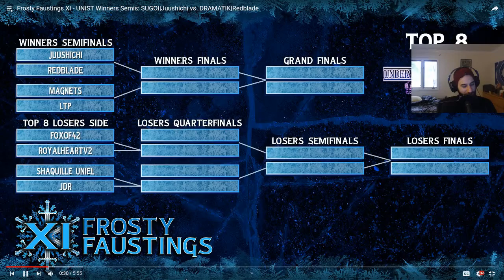UNIST Match Analysis: Frosty Faustings XI Top 8 WSF - Redblade(WA) vs Juushichi(AK)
Footage from Frosty Faustings XI thanks to @RSBlackrose and @BGCallisto